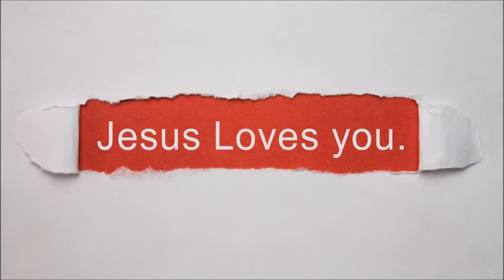Boys and Girls Brigade in Radstock Episode 6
This is our 6th Episode of GB and BB at Home in Radstock. We are going to start learning about parables that Jesus told and the secret messages that we can find in them. We will also write our own secret messages and listen to a special Blessing!